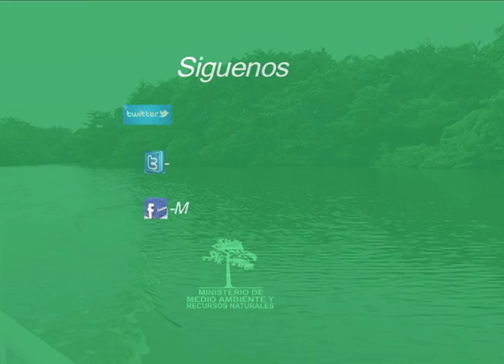Media Tours Humedales 2014